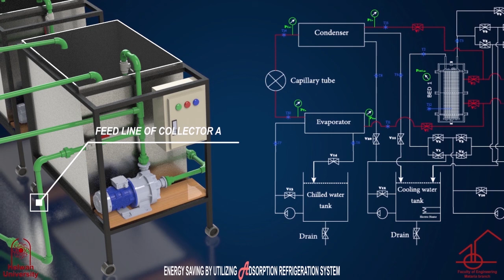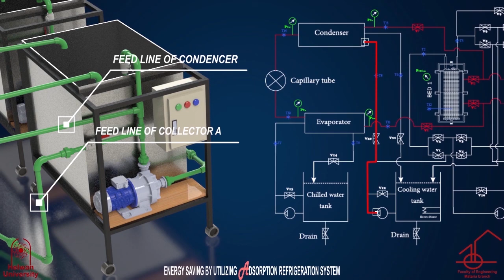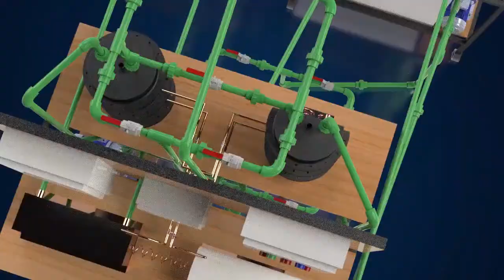Saving Energy Consumed in Air Conditioning, Adsorption Chiller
Graduation Project2020
Faculty of Engineering (Mataria Branch), Helwan University
A project to replace the compressor in air conditioning units with an adsorption cycle based on solar energy, The project relied on two main axes
1) Laboratory experiment to determine the right pair with the best cop.
2) Produce the chiller in the true dimensions of the experience.